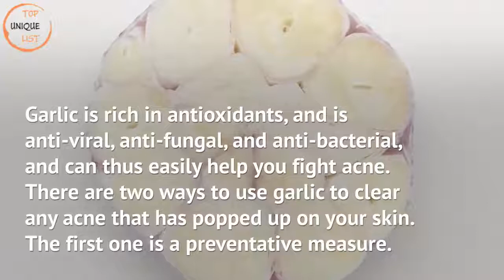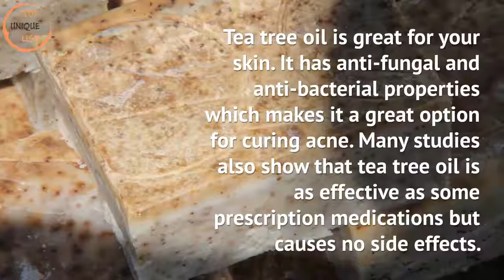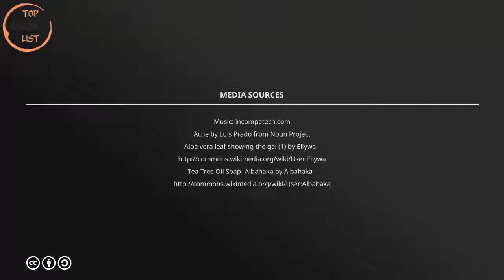Top 10 Natural Ways to Get Rid of Acne Fast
You Can Watch How to get rid of acne fast top 10 ways.
World most list of how to get rid of acne fast. Today we talk about how to get rid of Acne Fast fast and natural ways.